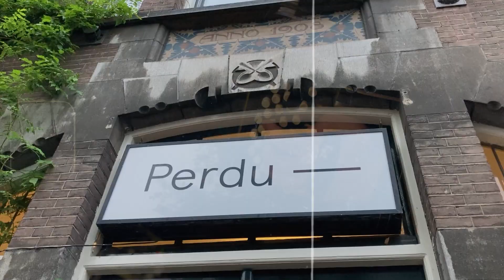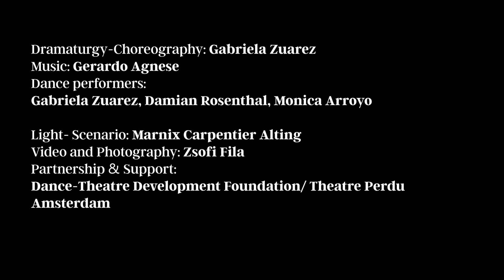[Última Cena] Work-In-Progress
Sur Mundo Ensemble dancers, musicians and visual artists present [Última Cena], a dramaturgical-choreographic studio-work led by dramaturge Gabriela Zuarez after the residence for Dance Research & Development at Perdu Theatre in Amsterdam.
The studio-work explores the yearning for lost intimacy, the need for encounter and the hidden, contradictory desire for contact with the other.
Zuarez and her troup apply its cross-cultural, hybrid dance language and instrumental-electroacoustic music where the Tango realm remains as score.This studio-work [Última Cena] has a recurring post-pandemic thematic that exposes the disruption of family and social locus devasted by digital communication and the unpersonalized visual media culture.

Sur Mundo Ensemble Team

Artistic Director: Gabriela Zuarez
Dance performers: Gabriela Zuarez, Damian Rosenthal, Monica Arroyo ( dance-intern)
Music Gerardo Agnese, Ilein Bermudez
Dramaturgy- Choreography: Gabriela Zuarez
Musical composition- Improvisation: Gerardo Agnese
Light, Scenario: Marnix Carpentier Alting
Video and Photography: Zsofi Fila
Partnership & Support: Dance-Theatre Development Foundation